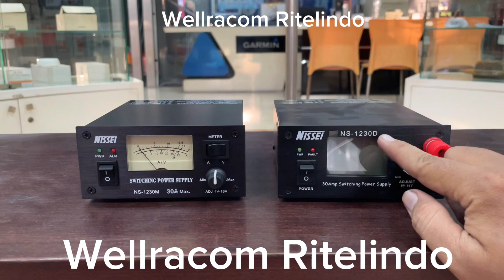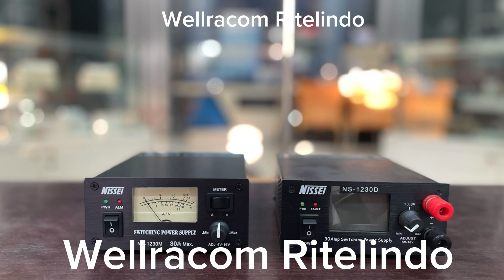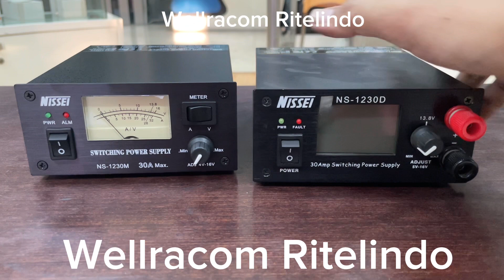Perbedaan Power Supply Nissei NS 1230M dan NS 1230D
1. Jl Perak Timur no 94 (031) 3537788
2. Jl Bratang Binangun no 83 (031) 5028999
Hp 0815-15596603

link pembelian